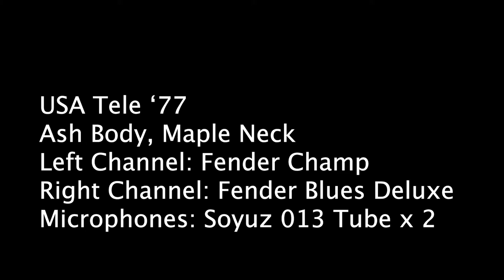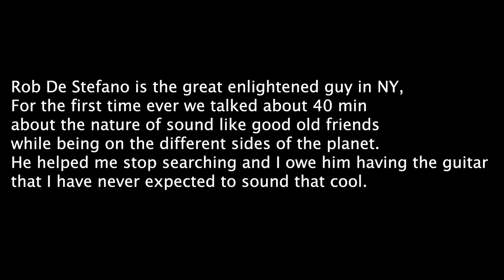Cavalier Pickup Review: the Lioness / the Lion King / Twin Lion (Nashville Lion/Huge Lion)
I made a full review with all the positions available. Use time codes to navigate.

Neck pickup: the Lioness (same as Fat Lion, but no cover)
A5 rod magnets under 10500 turns of 43AWG coil wire

Middle pickup: the Lion King (classic covered)
A5 rod magnets under 8500 turns of 43AWG coil wire

Bridge pickup: Twin Lion (Nashville Lion/Huge Lion)
A single tapped Lion that delivers two voices, by changing the numbers of turns on the bobbin

Twin Lion made of:

Nashville: 10000 42AWG over A5 rod magnets, lots of country twang with a hefty dose of mid-range, think "Broadcaster plus"

Huge: 13500 42AWG over A5 rod magnets with tons of mid-range and output for tone that's SO close to a P-90.